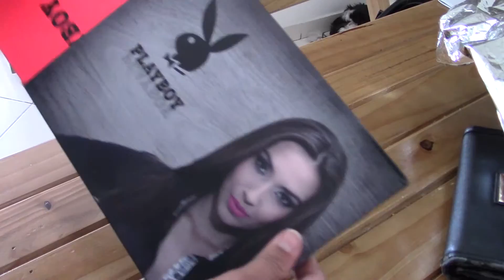PARABÉNS PRA MIM!!!!!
Espero muito que tenham gostado!! Não esqueçam de deixar o seu LIKE!

Bjsssssssssssssss